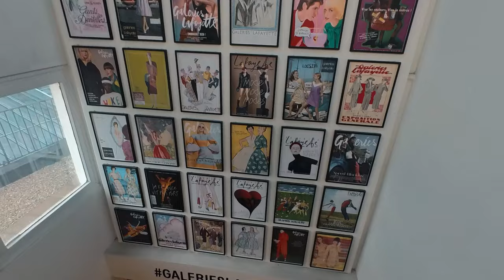3Día París:Visita al Palacio de Versalles, Galeries Lafayette y Palais Royal en los Juegos Olímpicos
¡NO LEER!

**Mi Equipo**
-Mi reloj deportivo

-Canon 90D

-GoPro Hero 12
-Insta go 3

-50mm STM Canon

-Mi ordenador

**Equipación Bici, Running y triatlon**

-Bambas de entreno
-Bambas Competiciones